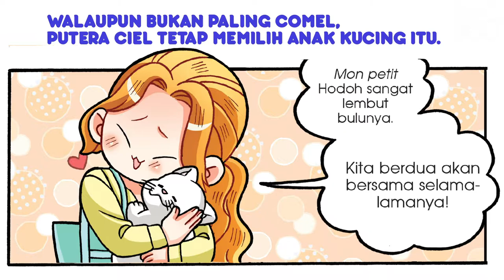Siri Putera 27 - Adil Sesama Makhluk | Official Comic Trailer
Masing-masing mahu berusaha menyelamatkan haiwan. Namun, dalam pada itu timbul konflik di antara mereka. Mampukah para putera selesaikan isu ini dan menyelamatkan haiwan dalam bahaya? Berbuat baiklah sesama makhluk! 🛕